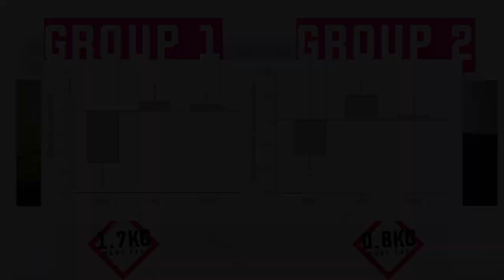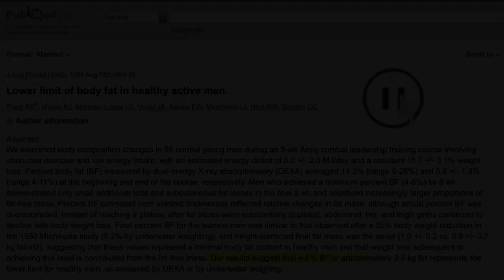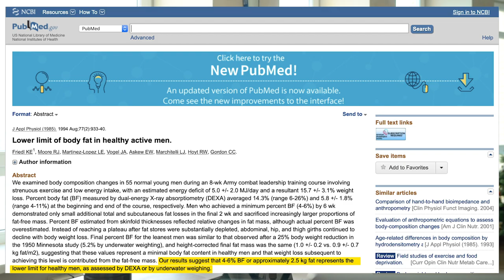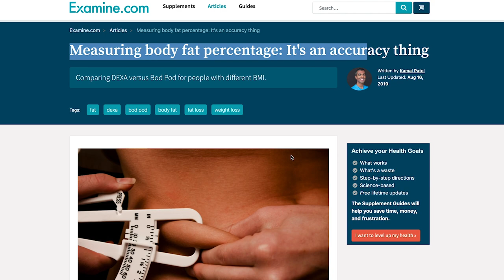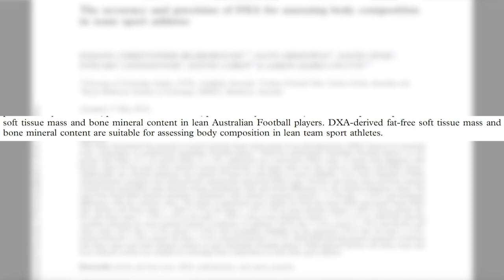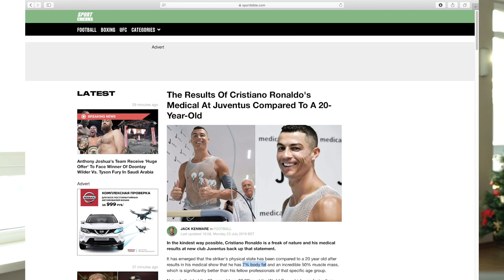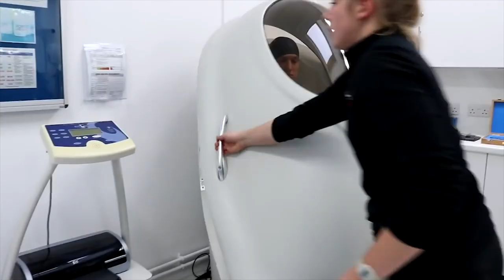BODY FAT % 101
My Response to Dr. Greg Doucette
🔔BODY FAT% OF ATHLETES FEATURED: GREG DOUCETTE, MERIJN, MATT DOES FITESS, JEFF NIPPARD, MIKE DIAMONDS, CRISTIANO RONALDO.